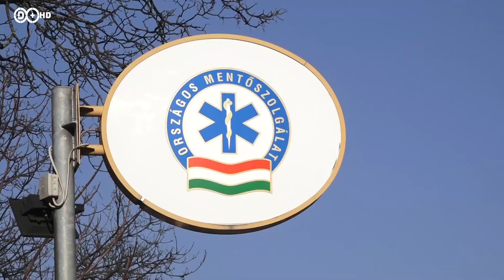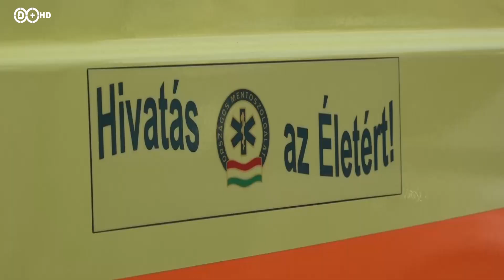2020. március 23. Ózongenerátor